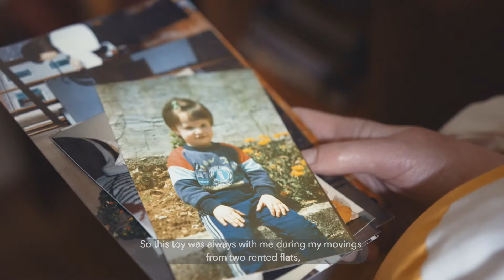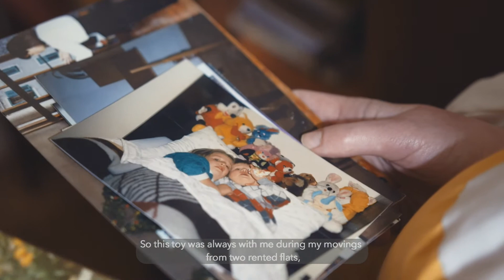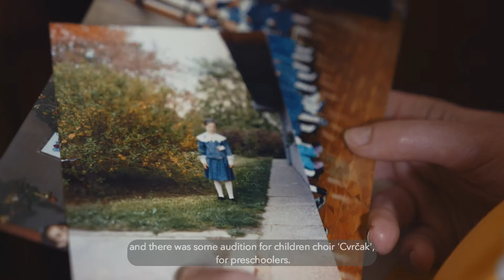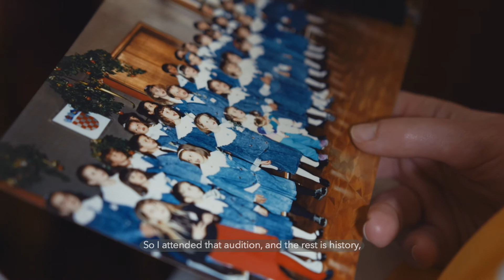Geografija Nježnosti - Epizoda 01: Branka & Tresirep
Because our old and favourite childhood toys are priceless. In the first episode of Geography Of Tenderness series, meet Branka and her beloved Tresirep (Long-Tail Cat) and find out more about that very special bond that connects them. 'The fact is, as we grow up, our toys grow up too and I really doubt I would ever say goodbye to my Long-tail-cat, it seems impossible to me.'

And if YOU have your much loved old toy and would love to take part in the series, don't forget to let me know in the comments section or via mail . Every story deserves to be heard and everyone is welcome!

Creator & Director: Matea Saric
Director of Photography: Igor Knezevic
Editing & Color Grading: Matea Saric & Igor Knezevic
Translator: Branka Telenta